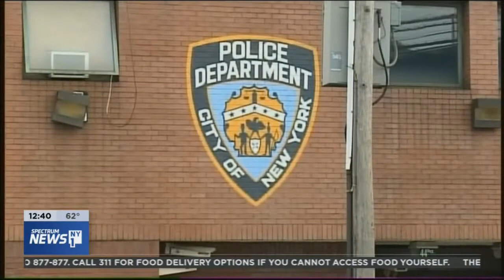Day One on NY1 - April 20, 2020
While NYC is isolating due to COVID-19, instances of domestic violence are increasing, with new obstacles for those seeking help. Day One's Executive Director Stephanie Nilva shares concerns with NY1.